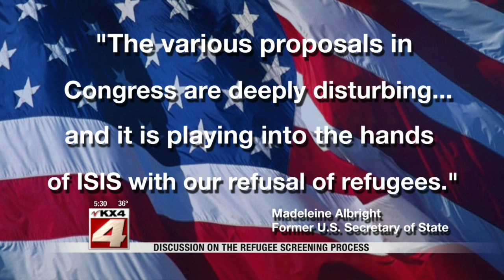Refugee Screening Process 5 pm